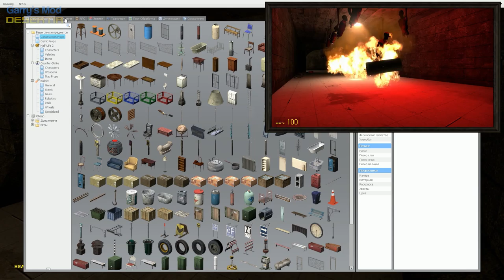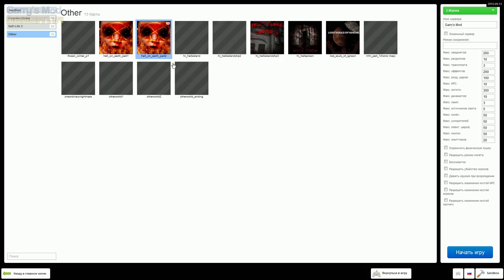Здравствуй Маленький... | Garry's Mod Horror (hell_on_earth)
И это видео расскажет вам о наших с Персом похождениях...
Спросите где? Ответ прост - Garry's Mod и "его" Horror карты:P
Надеемся, что мы найдем достаточное количество интересных карт и покажем их вам. Если вы знаете хорошие карты, пишите их названия в комментариях под видео:)
Название карт в названии ролика...